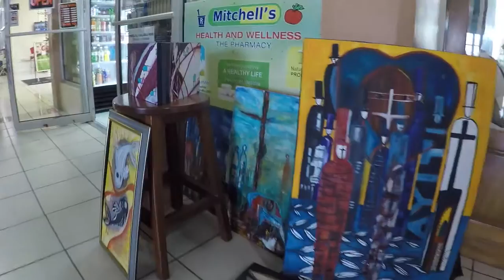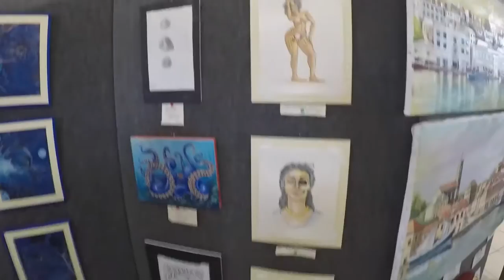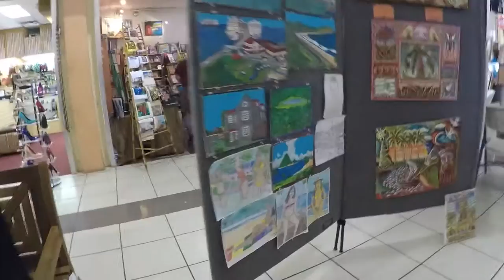Grenada Arts Council Pop Up Exhibit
On April 2nd, 2016, Grenada Arts Council, in conjunction with Susan Mains Gallery held a pop-up exhibit as it's Annual show. This is the first time that Arts Council has used this format for an exhibition and it was met with excitements and enthusiasm!